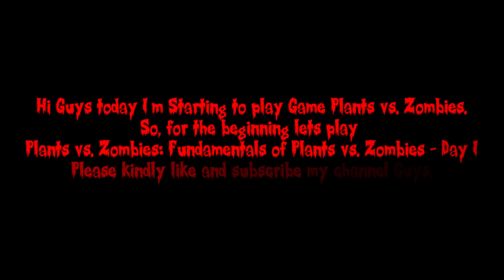Plants vs. Zombies 2 : Fundamentals of Plants vs. Zombies - Day 1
| Fundamentals of Plants vs. Zombies - Day 1 |

it is free and you can unsubscribe anytime you want.